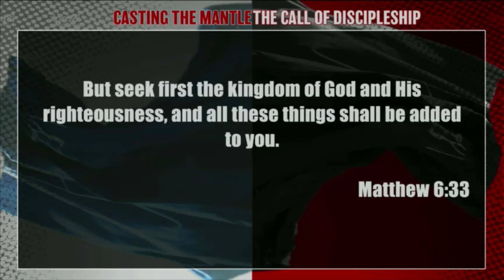2020 Winter Prescott Bible Conference Pastor Tom Payne Thursday PM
2020 Winter Bible Conference in Prescott, Arizona. This conference was titled "Casting the Mantle". This video is of Pastor Tom Payne preaching on Thursday evening. Powerful conference meeting. All footage is courtesy of The Potter's House of Prescott, AZ. This footage was uploaded with Prescott's consent and permission.